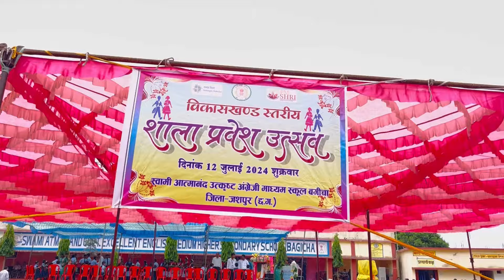Block Level Shala Pravesh Utsav | विकासखण्ड स्तरीय शाला प्रवेश उत्सव | Bagicha Jashpur (C.G.)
विकासखण्ड स्तरीय शाला प्रवेश उत्सव | Block Level Shala Pravesh Utsav | Bagicha Jashpur (C.G.) । मुख्य अतिथि श्रीमती रायमुनी भगत | Nitin Vlogs |